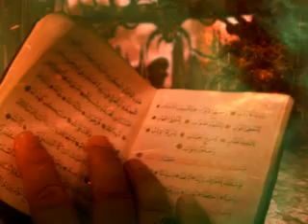SEMUM FİLMDEN KARELER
8 ŞUBATTA VİZYONA GİRECEK OLAN HASAN KARACAĞ FİLMİ SEMUM'DAN KARELER.